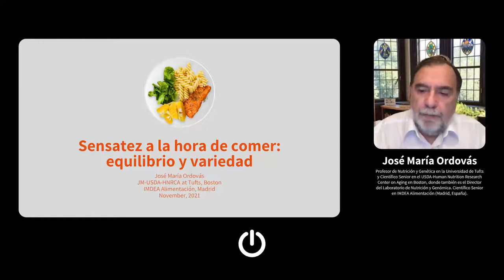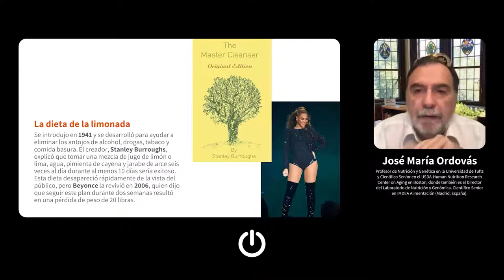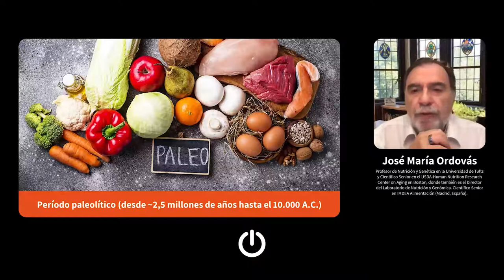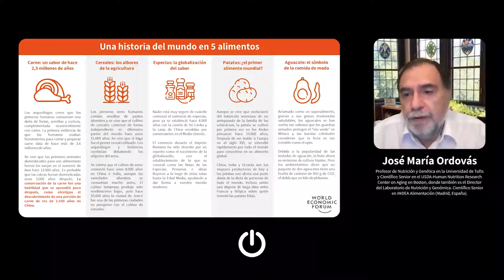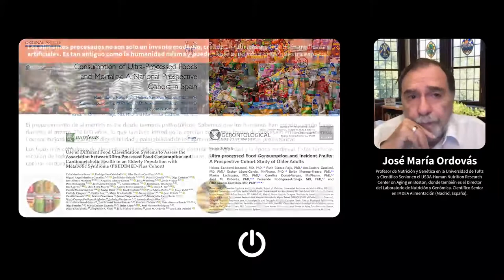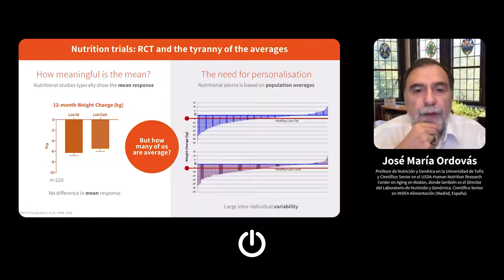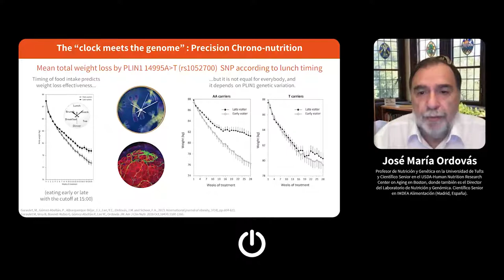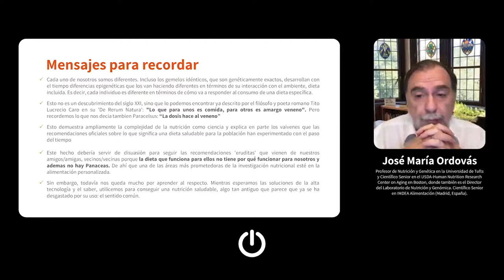Foro de Nutrición Sensata: Conferencia inaugural - José María Ordovás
Conferencia inaugural del profesor de Nutrición y Genética de la Universidad de Tufts, José María Ordovás, "Sensatez a la hora de comer: equilibrio y variedad", durante el I Foro de Nutrición Sensata organizado por la Federación Española de Industrias de Alimentación y Bebidas (FIAB), con el apoyo de Danone, Bayer y Angulas Aguinada.